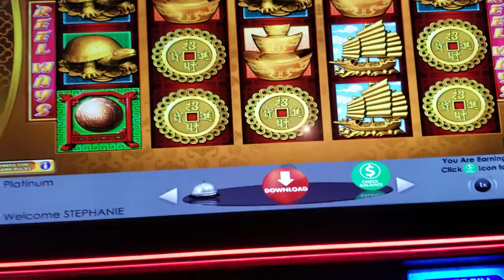88 Fortunes Slot Machine Bonus!